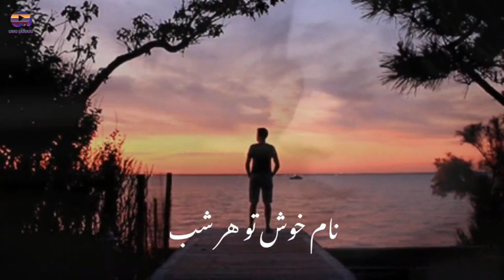استوری عاشقانه و غمگین برای وتس اپ و تیک تاک❤️‍🩹❤️💔